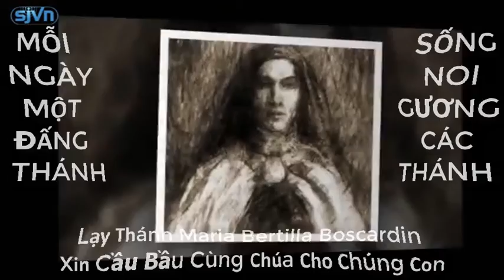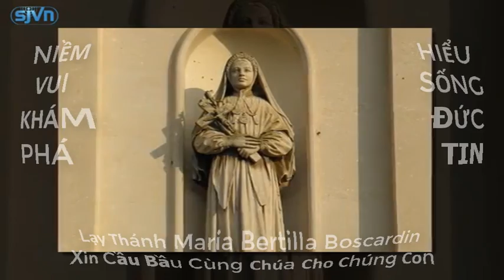Ngày 20/10 Kính Thánh Vitalít Giám mục, Thánh James Giám mục, Thánh Maria Bertilla Boscardin Nữ tu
Trích Khảo Luận Của Thánh Hilariô, Giám Mục Về Thánh Vịnh 126
Thiên Chúa Xây Dựng Và Phòng Giữ Thành Của Người
       Ví như Chúa chẳng xây nhà, thợ nề vất vả cũng là uổng công.  Anh em là đền thờ của Thiên Chúa và Thánh Thần Thiên Chúa ngự trong anh em. Ngôi nhà này, ngôi đền thờ này đầy lời dạy dỗ và ơn thánh của Người, và cũng chứa đầy tình thương chí thánh của Người. chính vị ngôn sứ đã làm chứng về ngôi đền thờ này như sau:  Thánh điện của Người đầy công minh. Con người thánh thiện, công minh, tiết độ là đền thờ cho Thiên Chúa ngự.
       Vậy ngôi nhà này phải do Thiên Chúa xây lên, vì nếu nó được xây do nỗ lực của con người, nó không thể tồn tại. Nó không thể đứng vững nếu dựa vào những giáo thuyết của đời này. Chúng ta có vất vả, có quan tâm lo lắng để gìn giữ nhà này thì cũng vô ích.
       Vậy ngôi nhà ấy phải được xây lên một cách khác, phải được phòng giữ một cách khác: Không phải xây trên đất, trên cát nhão cát chuồi, nhưng phải đặt nền móng trên các Ngôn Sứ và các Tông Đồ.
       Ngôi nhà ấy phải được nâng cao bằng những viên đá sống động, phải được Đức Kitô là viên đá chóp ghìm giữ, phải tăng triển nhờ các thành phần liên kết với nhau để trở thành con người hoàn hảo và đạt tời tầm vóc của thân thể Đức Kitô. Cuối cùng, ngôi nhà ấy phải được trang hoàng rực rỡ bằng các ân huệ của Thánh Thần.
       Một khi được Thiên Chúa xây lên như vậy, nghĩa là bằng những giáo huấn của Người, ngôi nhà ấy sẽ không sụp đổ. Ngôi nhà này sẽ lớn mạnh, sẽ nhân lên, nhờ công lao xây dựng mọi mặt của nhiều tín hữu, nơi mỗi người chúng ta, hầu làm cho thành đô diễm phúc ấy được đẹp ra và rộng lớn lên.
       Thành đô ấy, từ lâu đã có Chúa tỉnh thức canh giữ: đó là khi Người che chở ông Ápraham đang sống cuộc đời một người lữ hành, khi Người giữ lại ông Ixaác lẽ ra phải sát tế, khi Người làm cho ông Giacóp nên giàu có lúc ông đang làm tôi, khi Người cho Giuse đã bị anh em bán trở thành thủ lãnh bên Ai cập, khi Người nâng đỡ ông Môsê đang phải đương đầu với vua Pharaô, khi Người chọn ông Giôsuê làm tổng tư lệnh, khi Người giải thoát ông Đavít khỏi mọi nỗi hiểm nguy, khi Người ban cho vua Salômôn ơn khôn ngoan, khi Người trợ giúp các Ngôn sứ, khi Ngươi cất ông Êlia đi, khi Ngươi chọn ông Êlisa, khi Người nuôi dưỡng ông Đanien, khi Người làm cho các trẻ em phải ở trong lò lửa được mát mẻ, khi Người trợ giúp ba em, khi Người nhờ Thiên Thần để báo tin cho Thánh Giuse biết Đức Trinh Nữ thụ thai nhờ quyền năng của Chúa Thánh thần, khi Người trấn an Đức Maria, khi Người phái ông Gioan đi trước, khi Người chọn các Tông Đồ, khi Người cầu nguyện với Chúa Cha rằng:  Lạy Cha chí thánh, xin Cha gìn giữ họ. khi Con còn ở với họ, Con đã giữ gìn họ trong danh thánh của Cha, và cuối cùng, sau khi đã chịu thương khó, chính Người đã hứa sẽ tỉnh thức để mãi mãi canh giữ chúng ta. Người nói: Này đây, thầy ở cùng anh em mọi ngày cho đến tận thế.
       Chúa canh giữ mãi mãi thành đô diễm phúc và thánh thiện như thế. Đó là thành đô của khi Người, do nhiều người họp lại thành một và thành đó cũng hiện hữu nơi mỗi người chúng ta. Thành đô này phải do Chúa xây lên để tăng triển và đạt tới mức hoàn hảo. công trình xây dựng mới bắt đầu không có nghĩa là đã hoàn hảo, nhưng xây dựng xong mới hoàn hảo.
Mong thay